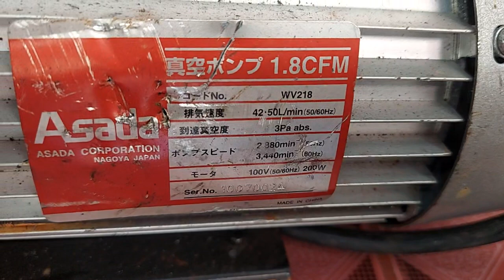Máy hút chân không hàng bãi Nhật zin điện 100v.(zalo 0972234185).